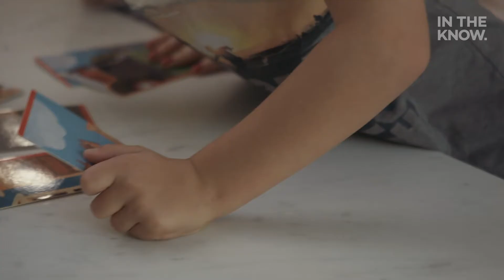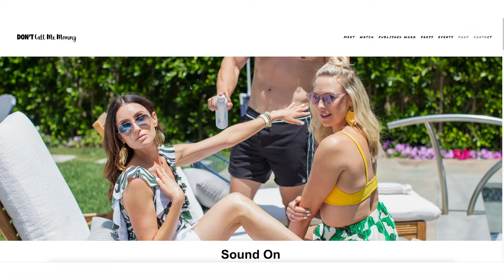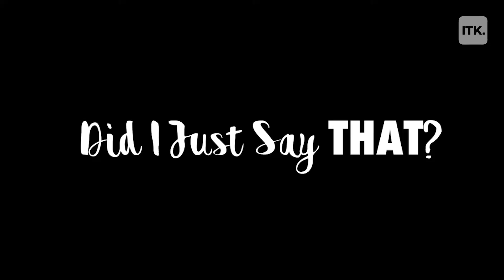Samantha Gutstadt is turning classic mom moments into comedy gold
Meet Samantha Gutstadt, a non-traditional mommy vlogger and half of the Don't Call Me Mommy content duo. On this week's episode of In the Know: Profiles, she tells us how she turns the daily trials of motherhood into comedy gold.